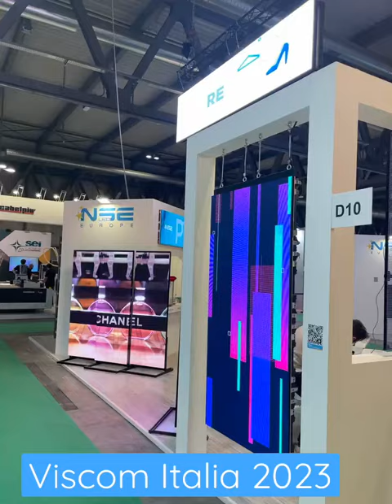NSELED Booth on Viscom Italia 2022 (Digital LED Poster , Rental LED Display )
The first day of Viscom2022 we held successfully!

Digital LED Poster, Rental LED Display
Wall-mounted LED display & Flexible LED display
Creative LED Display Screen, LED video wall

What a great show created by NSELED Europe